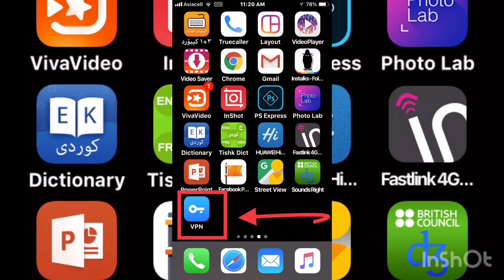فلتەر شکێن بۆ کردنەوەی فەیسبووک و ئینستا گرام ٪‏١٠٠ کار دەکات زۆر بەقوەتە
سڵاو ھاورێیان ئەو بەرنامەیە فلتەر شکێنە بەکاردێت بۆ کردنەوەی ھەموو ماڵپەر و سایتەکان کاتێک حوکمەت قوفلیان دەکات